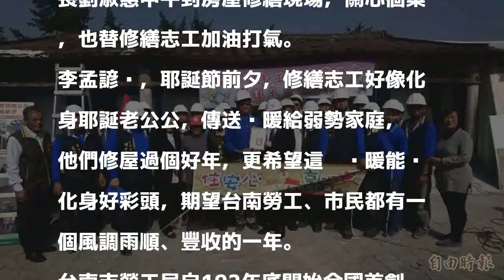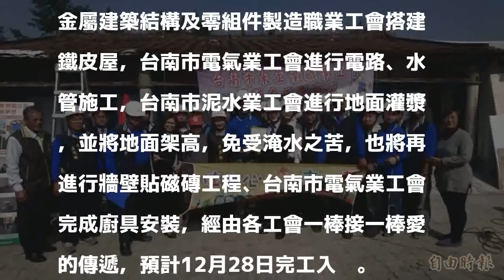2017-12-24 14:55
〔記者楊金城／台南報導〕台南市政府結合勞工志願服務協會、台南市木工業、油漆工程、電氣職業工會等專業志工團，為六甲區毛姓弱勢家庭施工修屋。台南市代理市長李孟諺、勞工局長王鑫基、社會局長劉淑惠中午到房屋修繕現場，關心個案，也替修繕志工加油打氣。